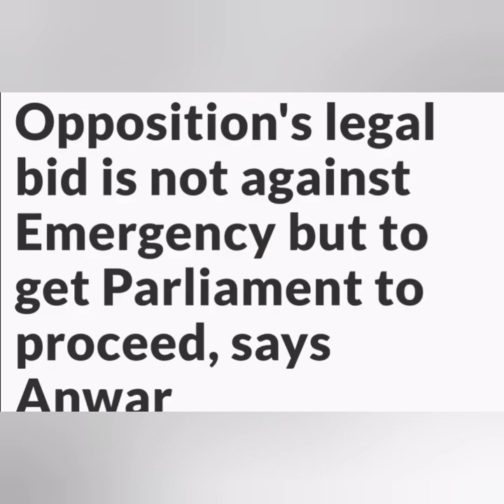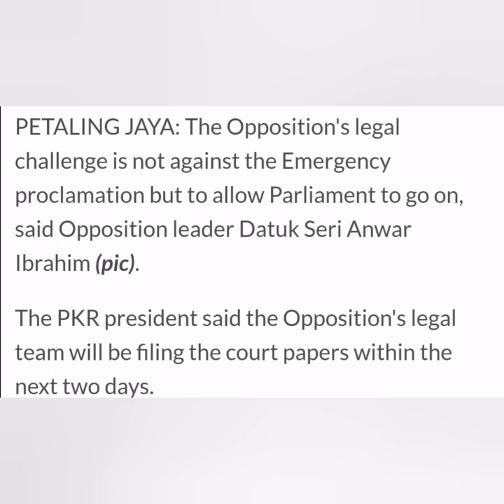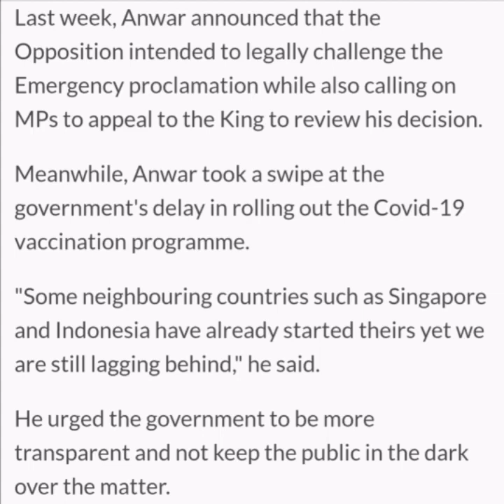Anwar : opposition's legal bid is not against Emergency - - -